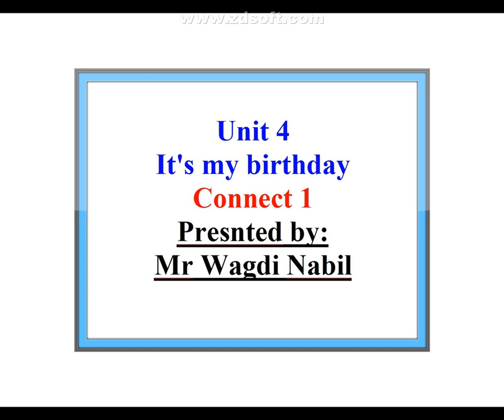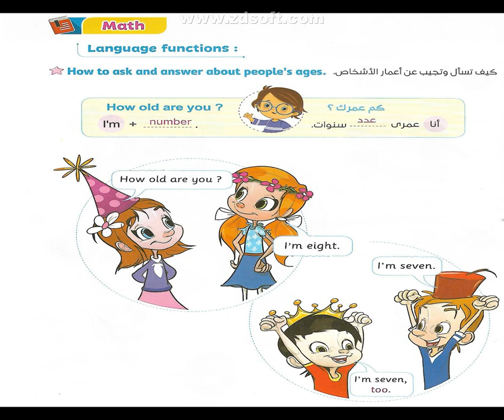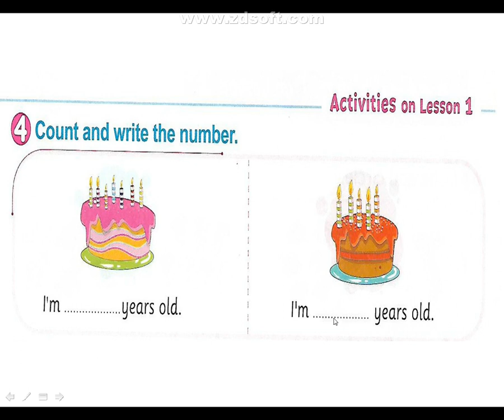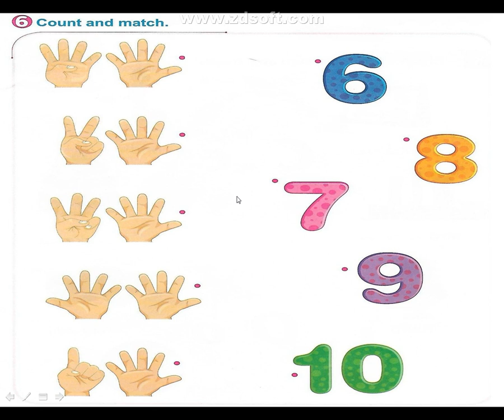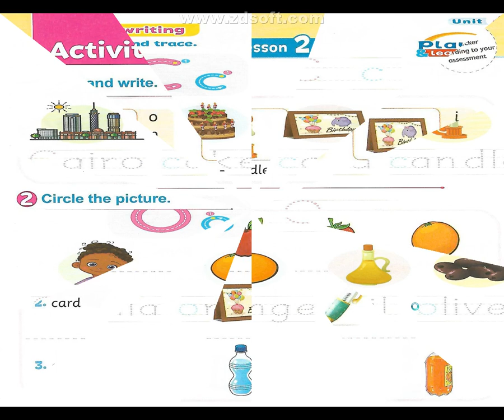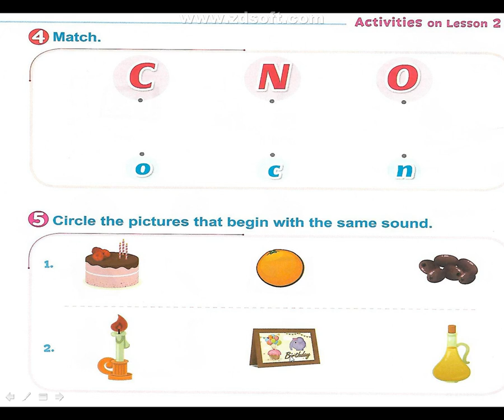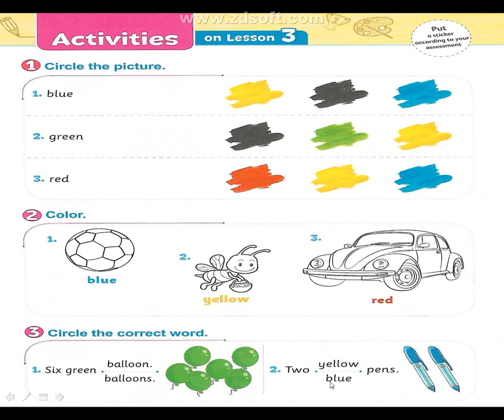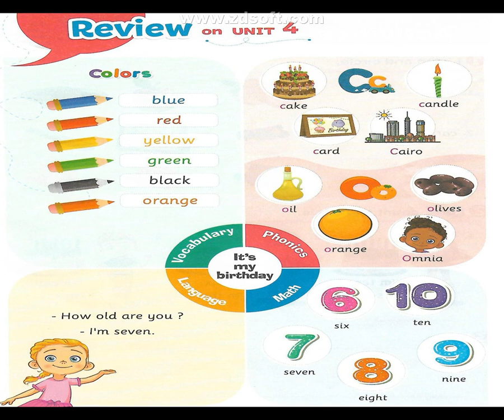شرح الوحدة الرابعة (كاملة) منهج كونكت أولى ابتدائي Connect 1 - Unit 4 It's my birthday